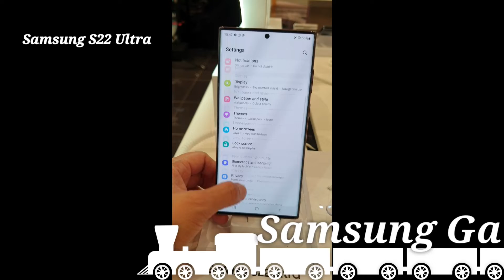Samsung Galaxy S22 Ultra